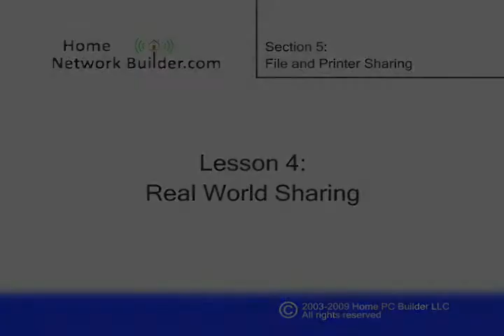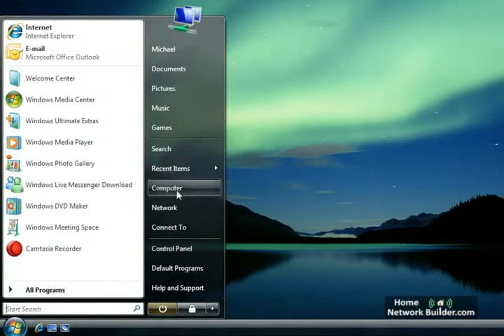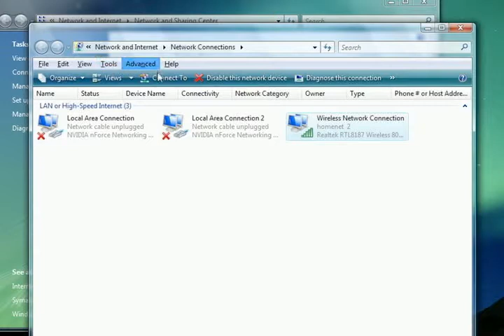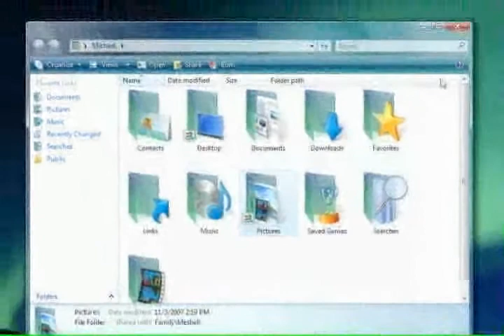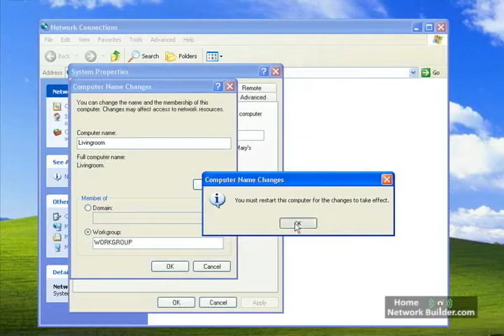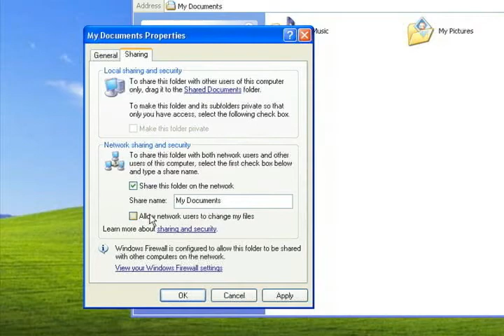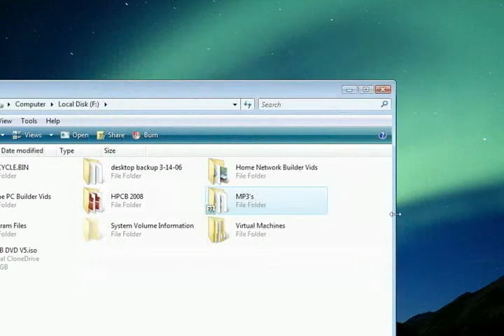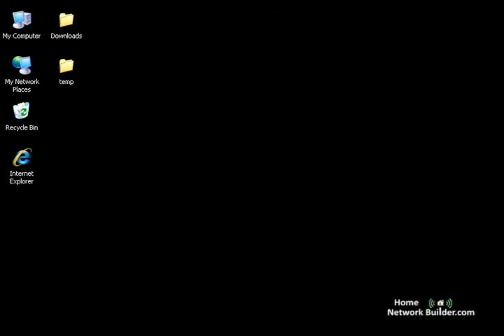S5.4- Real World Sharing